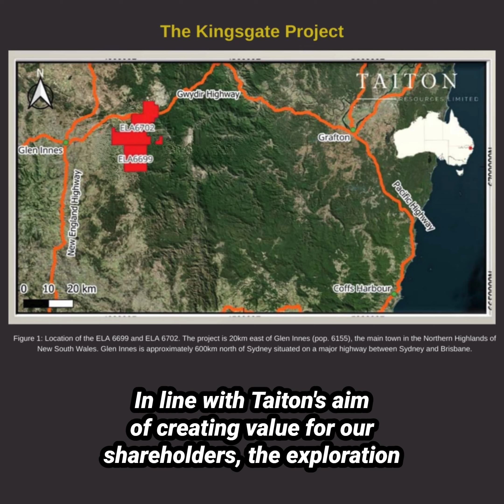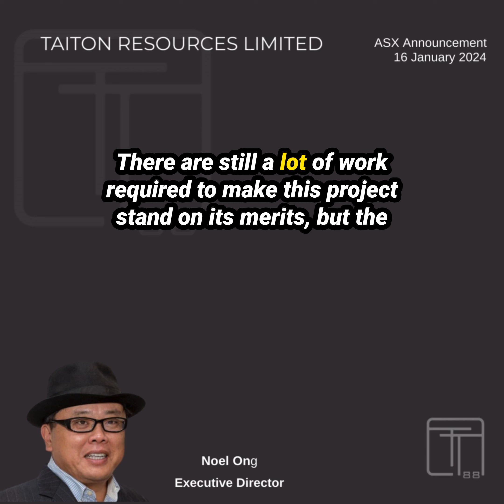Taiton Resources Limited - High-Grade Molybdenum Acquisition The Kingsgate Project